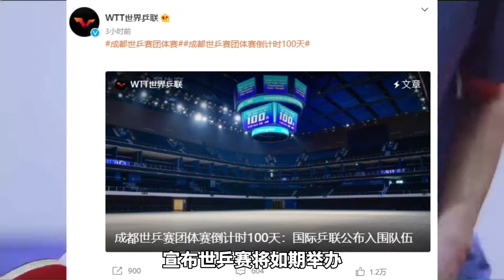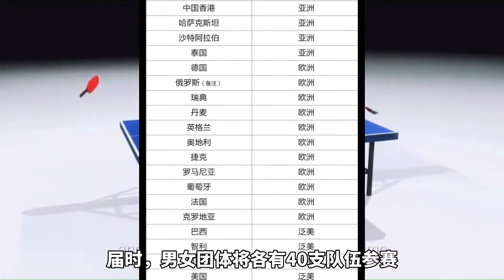國球長臉！劉國樑發聲，成都世乒賽如期舉辦，中國體壇守住最後主場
國際乒聯官方宣布，成都世乒賽團體賽將於9月30日至10月9日如期舉辦，屆時男女各有40支隊伍參賽。在亞運會、大運會、亞洲杯等賽事紛紛延期、取消的情況下，國乒總算是給中國體壇長臉了。